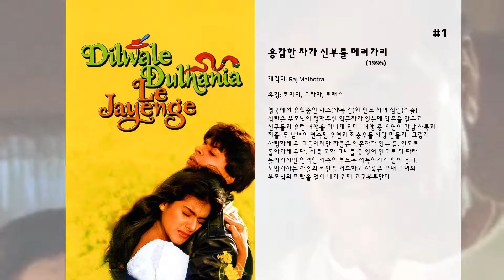최고의 Shah Rukh Khan 영화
15. मैं हूँ ना

14. 인생은 드라마
일에서는 누구보다 뛰어나지만 타인과의 공감에는 서툴기 그지없는 젊은 여성이 우연한 만남을 통해 삶을 새로운 시각으로 바라보게 된다.

13. 옴 샨티 옴
1970년대 무명 배우 옴은 당대 최고의 스타 샨티 프리야의 열렬한 팬이다. 영화 속에서 화려한 스포트라이트를 받으며 춤추는 그녀의 파트너가 되는 상상에 젖는 것이 고작이던 그는 촬영장에서 위험에 빠진 그녀를 구해주면서 그녀와 가까워지게 된다. 하지만 그녀는 애인인 제작자의 배신으로 죽음에 이르게 되고 옴 역시 자신의 눈앞에서 화염에 싸여 죽어가는 그녀를 보며 죽음을 맞게 된다.  그로부터 30년 후인 2000년대, 최고의 스타로 환생한 옴은 샨티와 똑같이 생긴 배우 지망생과 여전히 살아있는 제작자를 만나면서 과거의 기억을 되찾게 되고 복수를 시도하게 되는데…

12. 천재 사기꾼 돈: 세상을 속여라
아시아 지하세계를 평정한 ‘돈’은 이제 유럽으로 자신의 악명을 뻗치려 한다. 그러나 인터폴과 마피아들로부터의 위협을 감지한 ‘돈’은 쿠알라룸푸르에서 특수팀을 지휘하던 ‘비샬 말릭’에게 계획적으로 접근해 자수를 하고 수감된다. ‘돈’은 수감되어 있는 동안 자신을 향해 복수의 칼날을 갈고 있던 ‘바르드한’과 연합해 탈옥을 감행, 스위스와 독일 등지에서 사상최대 규모의 범죄 행각을 계획한다. 돌아온 암흑가의 제왕 ‘돈’과 그를 체포하기 위해 혈안이 된 여 형사 ‘로마’와의 예측할 수 없는 추격. ‘돈’과 경찰간의 한판 승부! 과연 이 게임의 승자는 누가 될 것인가?

11. बाज़ीगर

10. डॉन

9. चकदे! इंडिया

8. वीर-ज़ारा

7. स्वदेस

6. 데브다스
영국에서 10년간의 유학생활을 마치고 막 귀국한 데브다스. 그는 어머니보다도 파로를 먼저 만나러 간다. 파로는 데브다스와 어릴 때부터 단짝친구로 지내온 이웃집 아가씨. 헤어질 때부터 촛불을 켜놓고 데브다스를 그리워한 파로와 데브다스는 격정적인 사랑에 빠져든다. 그러나 둘이 결혼하는 것을 못마땅해하던 데브다스의 집안은 파로의 어머니를 공개적으로 망신을 주고 결국 둘을 갈라놓는다. 데브다스는 파로에게 이별을 통고하는 편지를 쓰는 한편, 고통을 잊기 위해 고급유곽을 드나들다가 아름다운 찬드라무키를 알게 된다. 술에 탐닉하기 시작한 데브다스를, 찬드라무키는 마음 깊숙이 사랑하게 된다. 한편 파로는 지역의 막강한 유지와 결혼을 하고, 자신의 남편이 죽은 전처를 잊지 못하고 있다는 사실과, 남편과 전처 사이에 세 명의 자식이 있다는 사실을 알게 된다.

5. कल हो ना हो

4. 때로는 행복 때로는 슬픔
야쉬 레이찬드(아미타브 바흐찬)와 그의 아내 난디니(자야 바흐찬)는 두 아들 라훌(샤루칸)과 로한(로산)을 애정과 정성을 다해 키우며 화목한 가정을 이끌어 간다. 아버지 야쉬는 장남인 라훌이 가문의 풍부한 전통과 유산을 받아 이어나가기를 바라는 마음이 너무도 강한 나머지 이미 아들의 약혼녀까지 내정해둔 상태다. 반면, 아내는 시대가 많이 변했음을 남편에게 알리려 하지만, 남편의 강경함에 더 이상 말을 붙이지 못한다. 라훌은 입양아임에도 불구하고 자신에게 아낌없이 사랑을 배풀어 주는 부모님, 특히 아버지에게 어떤 존경심을 넘어선 충성의 경지까지 부모에 대한 마음이 극진하지만, 신분차이가 많이 나는 서민의 딸 안젤리를 만나게 되면서 부모의 의지와는 다른 길을 선택하게 된다.  명랑소녀 안젤리(까졸)와의 사랑에 빠진 라훌은 그녀와 결혼을 하고 집으로 데려오지만, 아버지는 가문의 전통과 신분차이의 이유로 그녀를 거부하고 아들로 하여금 입양된 존재를 상기시켜버린다. 이에 상처를 입은 라훌은 집을 떠나고 온전한 가족은 그 이후 분열된다. 어머니는 아들이 집으로 되돌아올날을 기대하며 둘째아들 로한에게 가족의 화합을 다짐받는다. 큰형을 찾아 완벽한 가족을 이루기 위한 로한의 고군분투가 시작된다. 가족은 재결합 할 수 있을 것인가?

3. 무슨 일인가 일어나고 있어
안젤리는 그녀의 가장 친한 친구이자 짝사랑 상대인 라훌이 티나와 사랑에 빠지자 슬픔에 잠긴다.  몇 년 후, 티나의 어린 딸은 라훌과 안젤리를 연결시키고자 하는 어머니의 마지막 소원을 이루려고 노력한다.

2. 내 이름은 칸
자폐증을 가지고 있지만 천재적인 지적 능력과 어머니로부터 얻게 된, 세상을 바라보는 순수한 눈을 가진 ‘칸’. 그는 어머니의 죽음 이후 동생이 있는 미국으로 향한다.
 칸은 우연히 만난 아름다운 싱글맘 ‘만디라’와 운명적인 사랑에 빠져 결혼을 하게 된다.
 하지만, 9.11테러 이후 한 순간 행복은 깨지게 된다. 오해가 낳은 끔찍한 사건으로 모든 것을 잃은 만디라는 모든 원망을 칸에게 돌리게 되고 칸은 그녀와의 약속을 지키기 위해 대통령을 만나기 위한 여정을 시작한다.  과연 그는 대통령을 만날 수 있을까? 그리고 그가 전하려는 말은 무엇일까?

1. 용감한 자가 신부를 데려가리
영국에서 유학중인 라즈(샤룩 칸)와 인도 처녀 심란(까졸).  심란은 부모님이 정해주신 약혼자가 있는데 약혼을 앞두고 친구들과 유럽 여행을 떠나게 된다.  여행 중 우연히 만남 샤룩과 까졸. 두 남녀의 연속된 우연과 좌충우돌 사랑 만들기.  그렇게 사랑하게 된 그들이지만 까졸은 약혼자가 있는 몸. 인도로 돌아가게 된다.  샤룩 또한 그녀를 못 잊어 인도로 뒤 따라 들어가지만 엄격한 까졸의 부모를 설득하기가 힘이 든다. 도망가자는 까졸의 제안을 거부하고 샤룩은 끝내 그녀의 부모님의 허락을 얻어 내기 위해 고군분투한다.